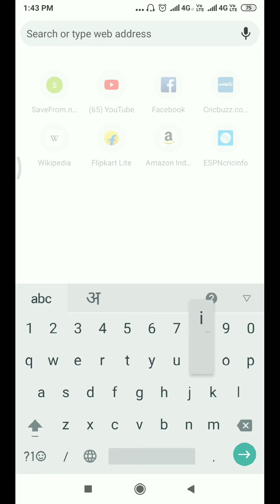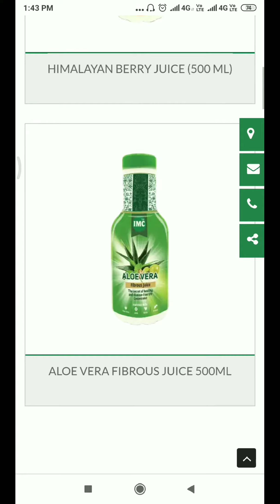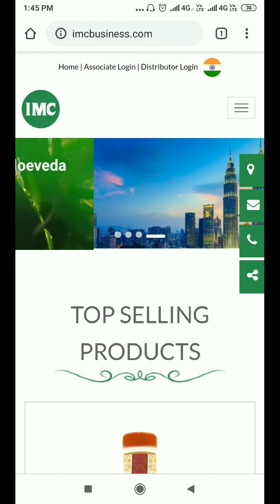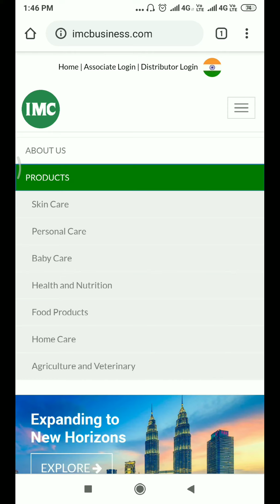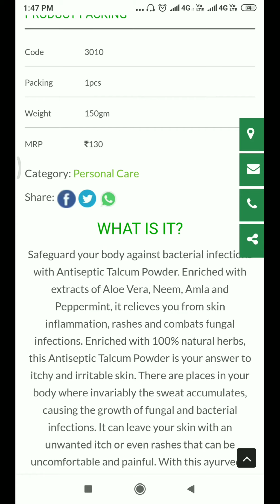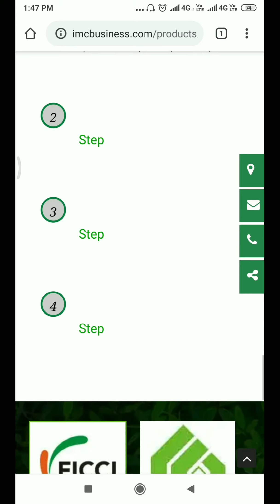IMC me hua bda badlav l big changes in IMC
Hi,
About this video
अभी इस लिंक पर क्लिक करें

doston is video mein humne baat ki hai hai jo IMC abhi changes ki hai apni site per aur IMC new site new interface ke sath present ki hai to doston is video ke madhyam se usko aap samajhne mein kafi aasani rahegi aur aap acche se IMC ki new site ko access kar payenge